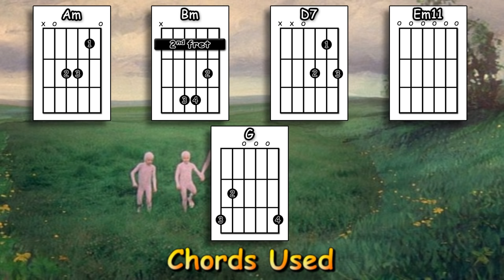Try To Remember - The Man Who Fell To Earth - Acoustic Guitar Lesson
An acoustic guitar lesson of my interpretation of the classic song featured in The Man Who Fell To Earth and more recently in Captain America - Civil War: Try To Remember.